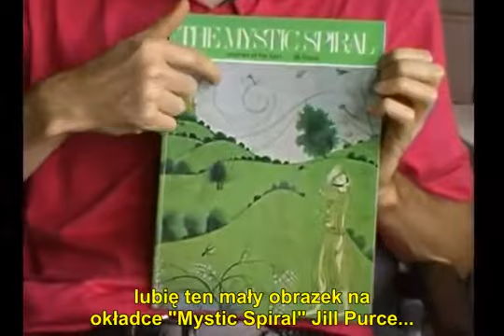Dan Winter Eggx Files 6 13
Dan Winter